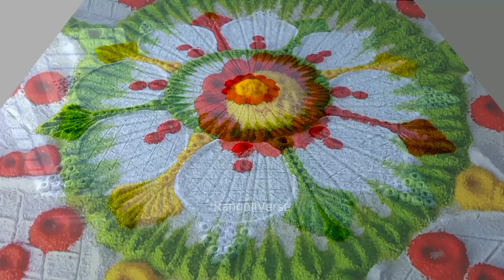Navratri easy & beautiful rangoli design 🎉👻 | नवरात्रि रंगोली | diwali rangoli | kolam | dhanteras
Rangoliverse.17

RangoliVerse